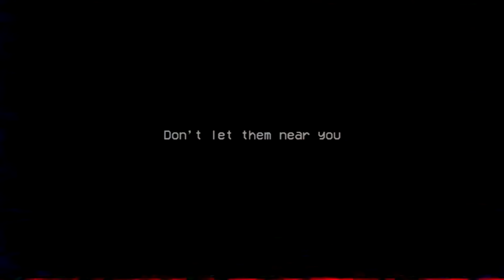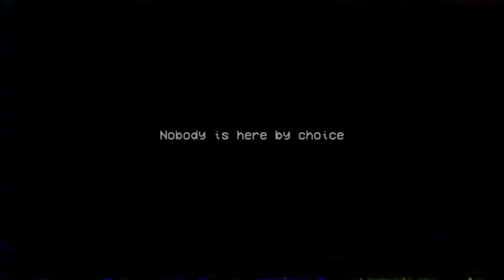tudo que é ruim PODE PIORAR... (Poppy Playtime • Capítulo 2 • Parte 1)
Vão lá conferir :)

No vídeo de hoje, vamos conferir o capítulo 2 de Poppy Playtime!